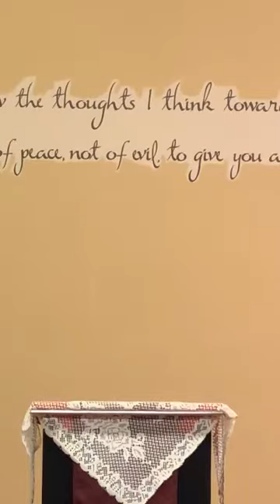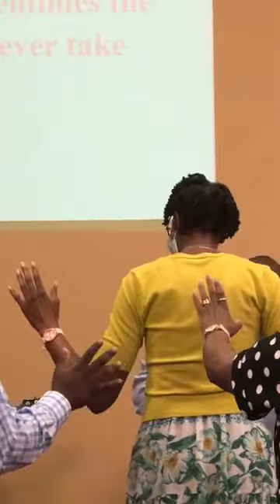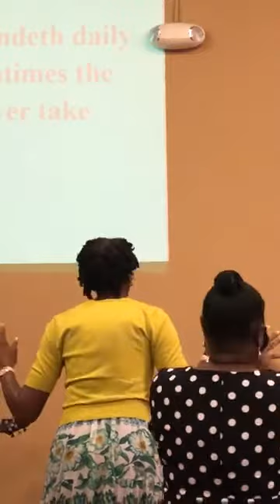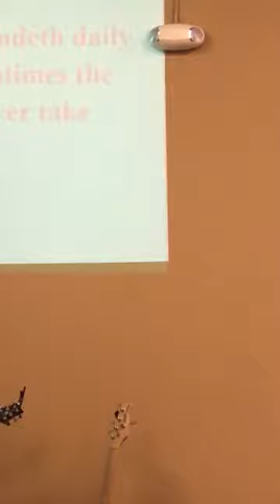Time to Take Your Seat | Hebrews 10:11-13 | Pastor Nelson Wiley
Sunday September 11, 2022 • Pastor Nelson Wiley
Heart to Heart Ministries
Touching Hearts Changing Lives
2600 US 1 S Ste. 4 & 5 St. Augustine FL 32086

Service Times
Sunday Morning Worship 10:30 a.m.
Monday Night Zoom- Bible Trivia 8pm
Wednesday Night Bible Study 7:30 p.m.

Thank you and May the Lord Bless you richly